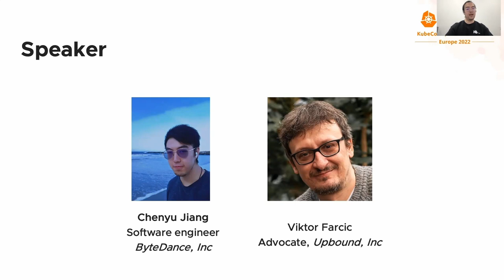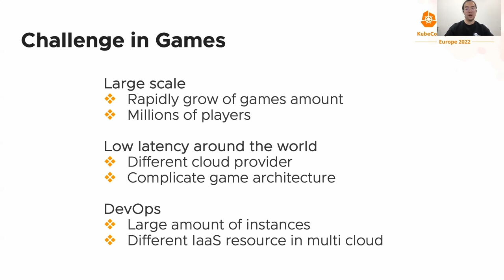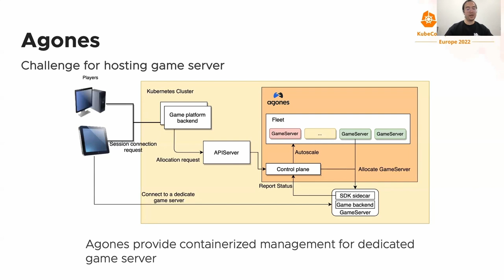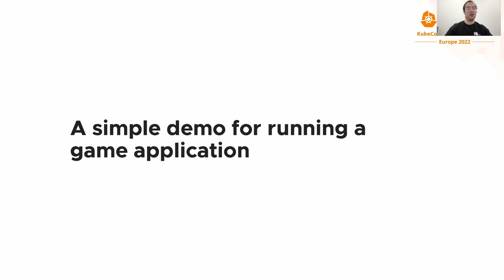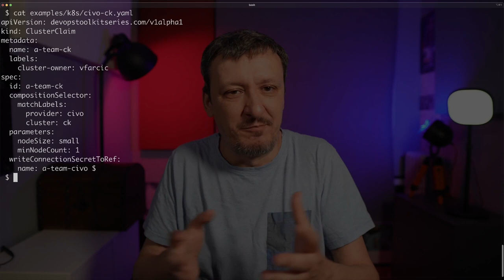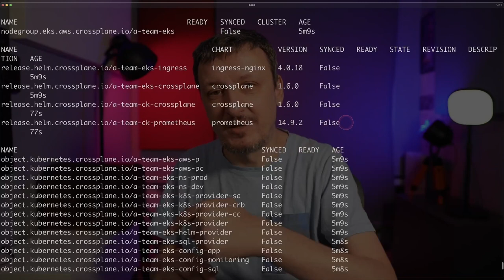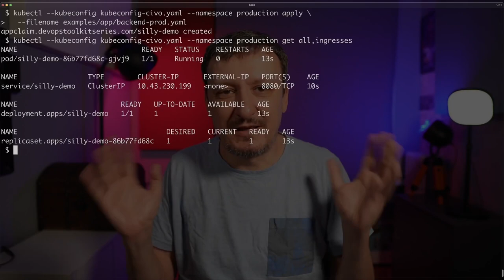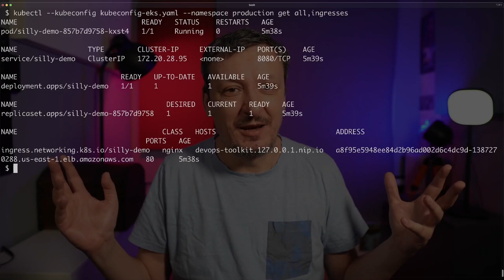Production-scale Containerized Game Platform Practice in Bytedance - Chenyu Jiang & Viktor Farcic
Production-scale Containerized Game Platform Practice in Bytedance - Chenyu Jiang, ByteDance, Inc & Viktor Farcic, Upbound

Classical games servers are running on physical machines or virtual machines to provide services to players. However, packaging game servers as in containers is quickly gaining traction across the tech landscape because of container's isolated runtime paradigm, cost efficiency and elasticity. In Bytedance, games is one of the major vertical domains and we need a mature games-centric platform to serve games from both in-house games studios and agents of game manufacturers globally. In this talk, a Bytedance's practice will be shared in establishing a Kubernetes based Game platform. It leverages multiple CNCF open source frameworks: Crossplane, KubeVela, Agones to address challenges and requirements for games to go cloud-native, such as game servers and dependency resource deployment in multi-cloud/multi-region, game servers orchestration and stateful games service autoscaling.